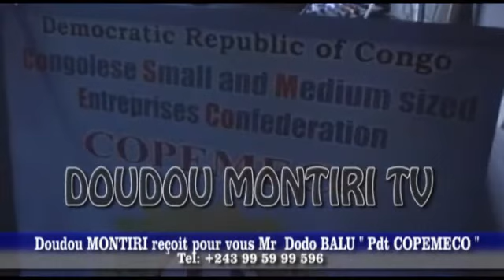André DODO BALU pdt de la COPEMECO alobi rdc ekoki kokoma rd du coltan + échange des voeux copemeco